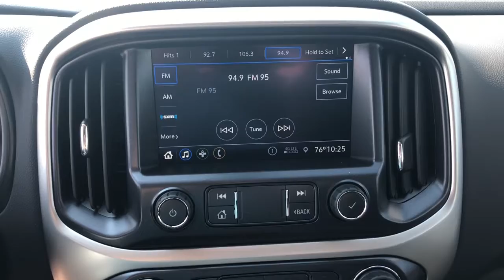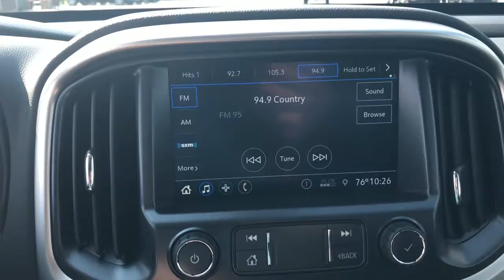2021 Chevrolet Colorado Quad Cities, Peoria, Burlington, Iowa, Moline, Galesburg, IL 21300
Satin Steel Metallic New 2021 Chevrolet Colorado available in Galesburg, Illinois at Yemm Chevrolet Buick. Servicing the Quad Cities, Peoria, Burlington, IA, Moline, Galesburg
 area.

2195 N. Henderson St

Recent Arrival! 4WD.brbrYemm gives you MORE value than other dealerships with the Yemm Advantage Program! -New Vehicles receive 1 Year / 15,000 mile Dent & Ding Coverage, Tire & Wheel Coverage and Key Protection Coverage for FREE! -Pre-owned Vehicles under 97,000 miles receive a 2 Year / 100,000 mile Powertrain Warranty for FREE! Pre-owned Vehicles with 97,000 to 150,000 miles receive a 3 month / 3,000 mile Powertrain Warranty for FREE! Conveniently located on Highway 34. The Yemm family has been serving the automotive needs of Central Illinois & Eastern Iowa for almost 60 years. We've worked hard to cultivate a welcoming family-owned atmosphere, and we feel proud to offer assistance to Galesburg and surrounding communities. When working with our knowledgeable and outgoing team, you discover a friendly and positive experience! Some may not qualify for all incentives. See dealer for details. Dealership not responsible for pricing errors.